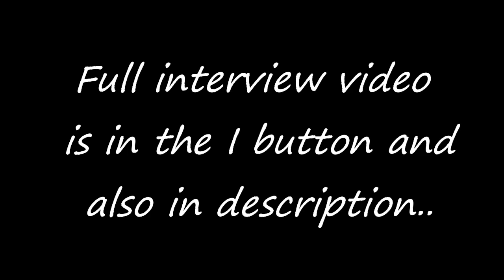DIPANGSHU ACHARYA-কে COMEDY ROLE এ দেখা যাবে?পুটকি ভাই কে?RJ SAYAN পুটকি ভাই করতে চেয়েছিলেন??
Sayan Ghosh, Sumana Das, and Dipangshu Acharya play pivotal roles in the upcoming web series.The cast of the film are well-known faces in the city because of their versatile fields of profession in the media and entertainment industry.কে পুটকি ভাই?কে টুম্পা?অভিনয়,গান বা STAND UP COMEDY করতে চান?FRANKLY বক বক WITH REST IN PREM TEAM.Here is artistic seventh sense's interview of cast and crew of the Rest in Prem webseries presented by confused pictures

Confused Pictures
Artistic Seventh Sense

** GEAR USED **